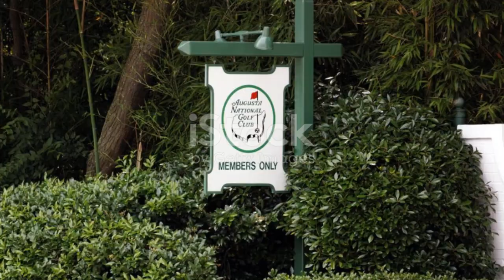2024 Masters Tee Times, Pairings and Schedule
Fore! ⛳️ Gear up for the 2024 Masters Tournament with this comprehensive guide to tee times, pairings, and the complete schedule!

The legendary Augusta National roars back to life as the world's best golfers battle it out for the coveted green jacket.  Get ready for four days of electrifying competition with this video!

Here's what you'll find:

Round-by-round tee times and pairings: Plan your viewing schedule and see which golfers tee off together for the first two rounds. ️‍♂️️‍♂️
Complete tournament schedule: Stay on top of the action with the full breakdown of daily tee times and key events throughout the Masters.
Featured groups and storylines to watch: Get insights into the most anticipated matchups and rivalries to keep an eye on!

P.S. Share your predictions for the winner in the comments below! Who will wear the green jacket in 2024?